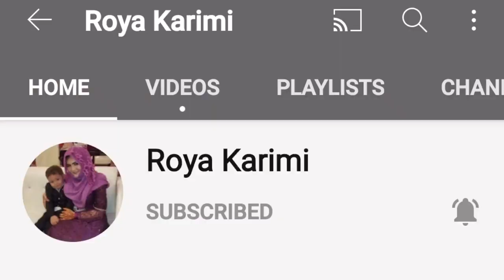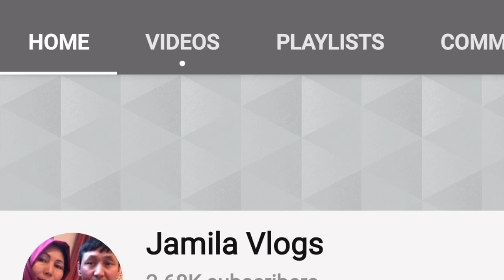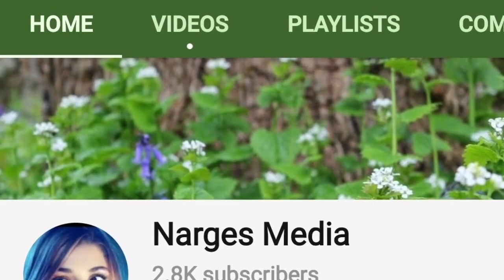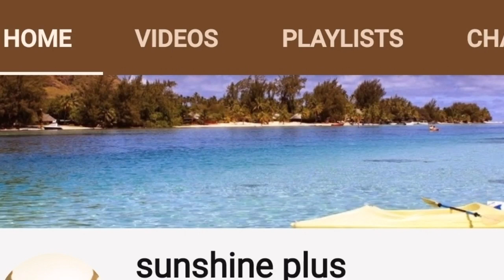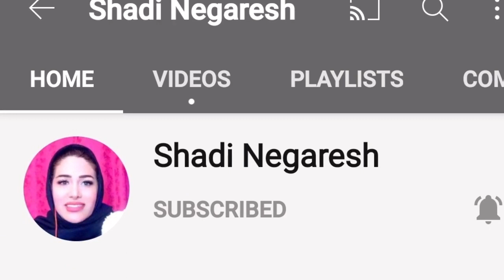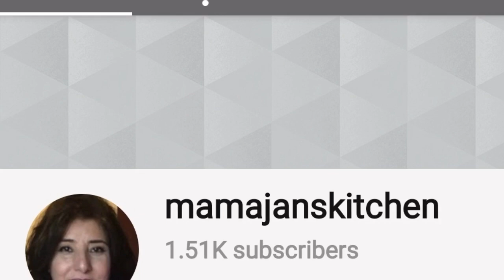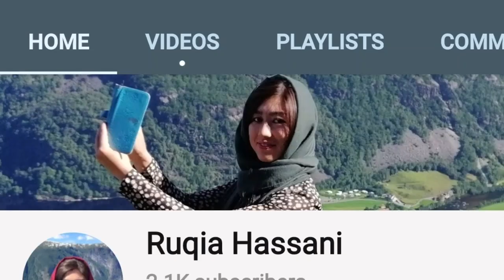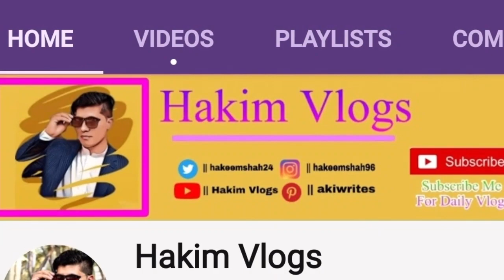My Experience with COVID-19| Testing Positive| Recovering| Be Supportive| No more cooking قصه کرونا